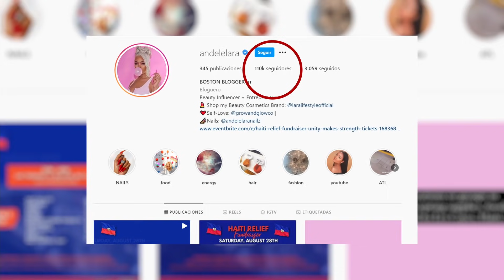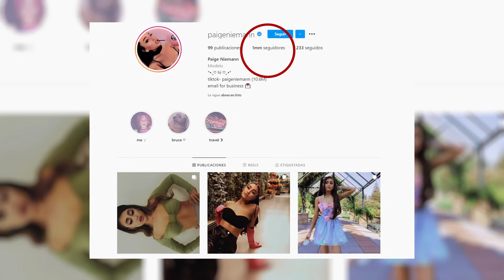Famosas que tienen una hermana gemela y no sabías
En este video te revelamos sobre las gemelas de grandes famosas. Uno pensaría que no tienen hermanos pero resulta y resalta que hasta gemelos tienen. ¿Conoces a alguien más que no mencionamos? Escríbelo en los comentarios.

BADABUN NETWORK ©